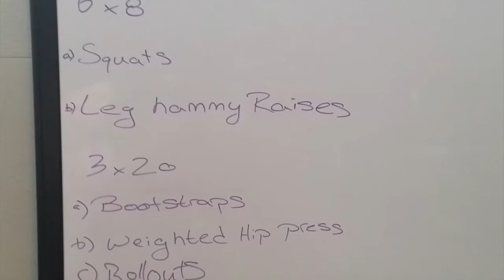Leg Day!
Leg Day. Emphasizing on exercises to reduce Lower Crossed Syndrome.

Leave any questions or comments in the box below!

Video Created on iMovie.